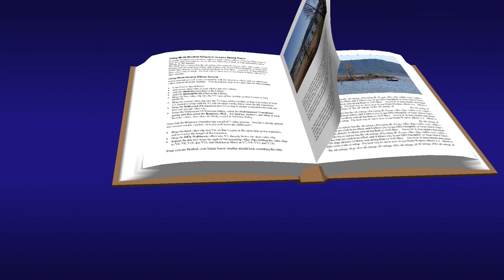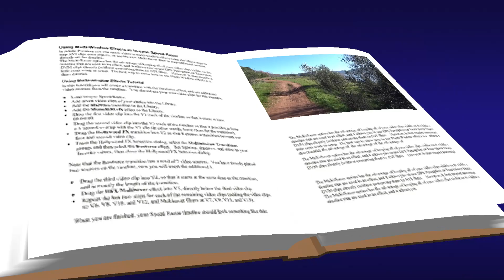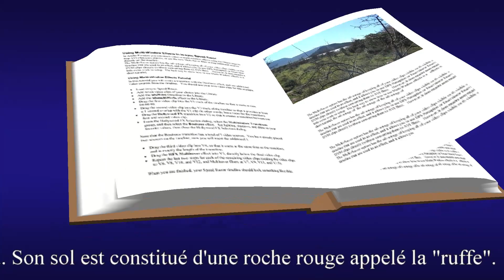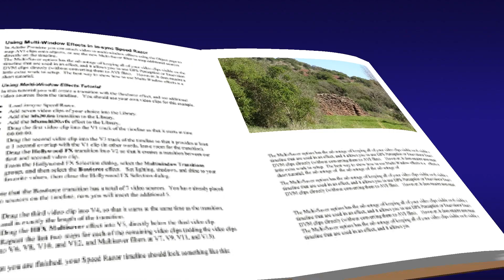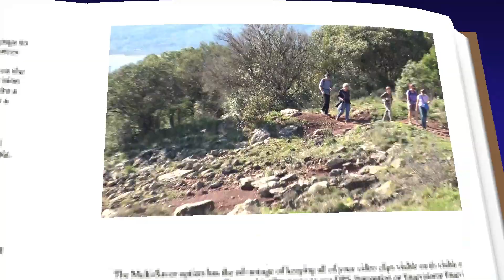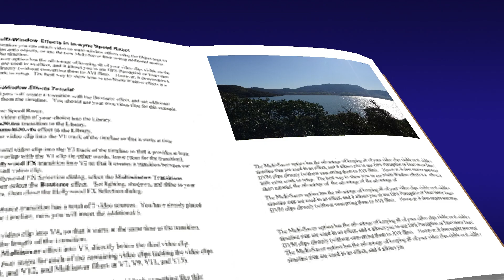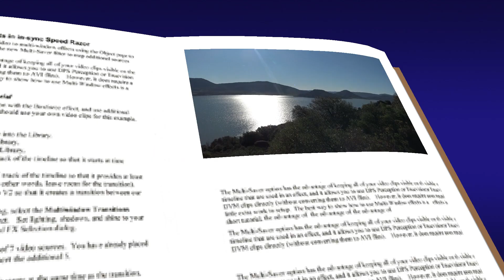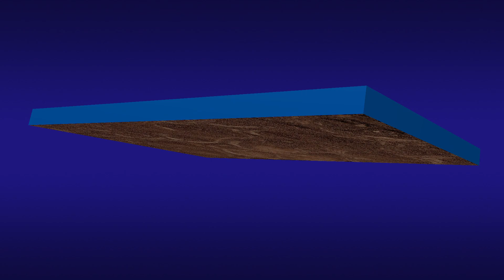balade du 24 02 2020 le lac du Salagou ceyras loisirs movie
Compte rendu de notre randonnée aux Vailhés Hérault